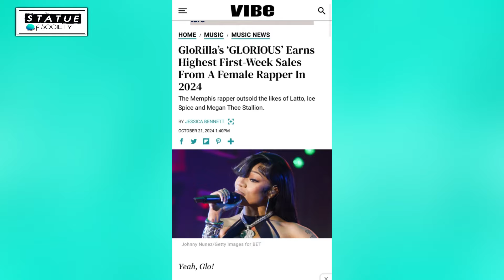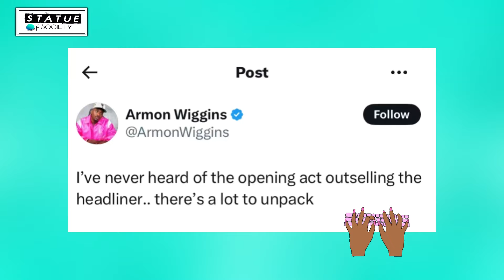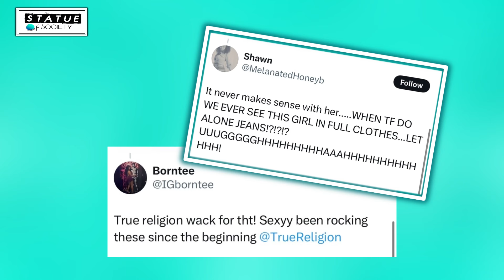Megan Gets Clowned Over GloRilla Outselling Her;Meg & Sexy Red Twitter Drama